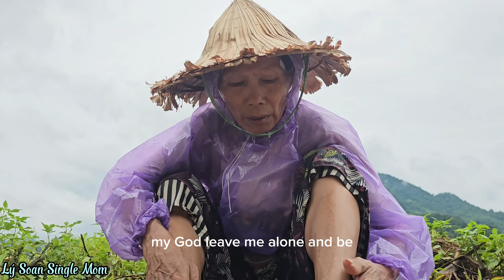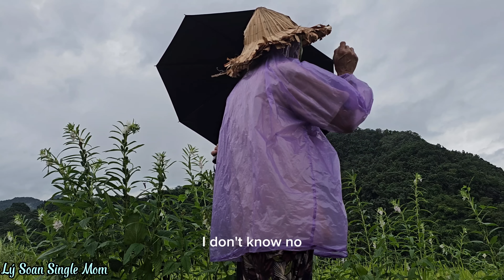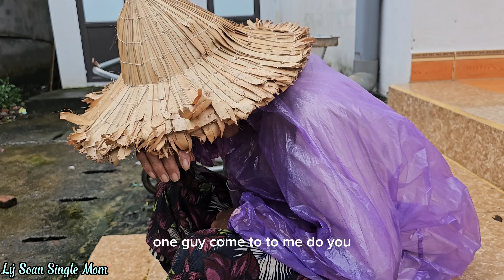The old woman came to ask the agency to rescue Ly Soan.Unfortunate consequences - Ly Soan single mom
The old woman came to ask the agency to rescue Ly Soan. Unfortunate consequences
Welcome to the channel of a  old single mother. Hope everyone has fun watching the channel. The channel tells about the life of an unlucky mother whose husband is an alcoholic. Husband sold all his assets. Pushing her into the streets to pick up trash and bottles, she struggled to raise her children alone. Everyone loves